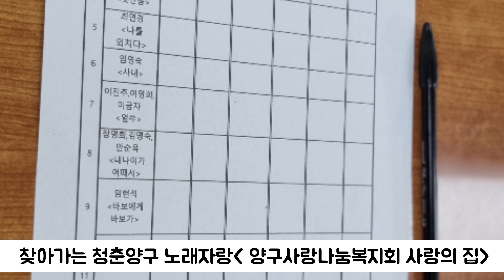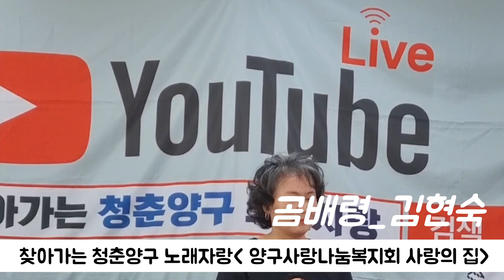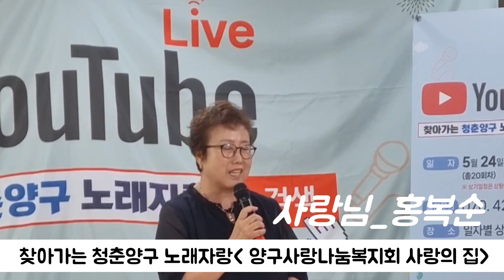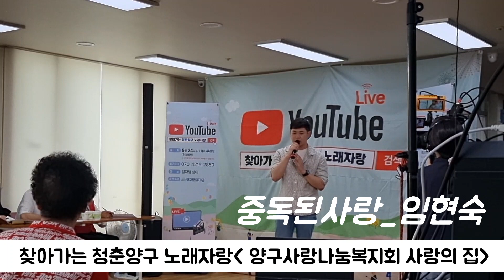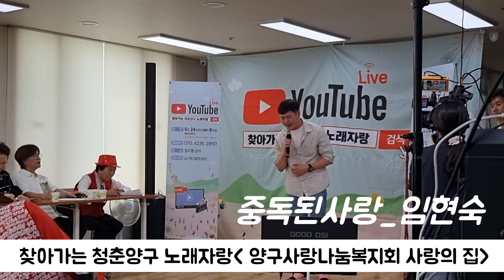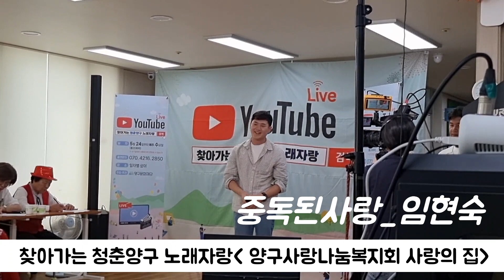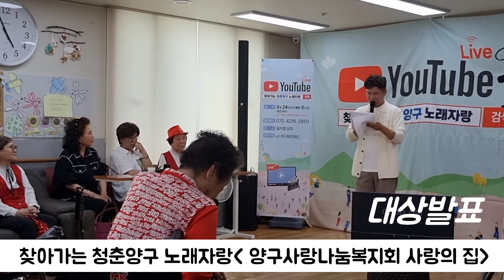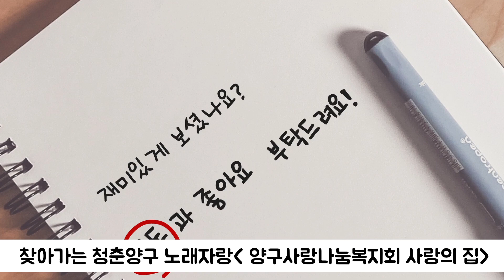어떤 부정도 무한긍정으로 전환해가는 빛나는 길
가장 멀고  빛나는 길은 참다운 나를 찾아 떠나는 꿈의 길입니다.

빛과 어둠은
우리 마음속의 길에도 있습니다.

우리안의 빛이
어둠에 눌려 가려져 있다가
먼 길을 걷는 순간,

그 어둠을 뚫고 올라와 가장 눈부신 빛으로 우리를 비춰줍니다.
그래서 좌절하지 않고 다시 힘을 내어 다시 그 먼 길을 또다시 용기내어 떠납니다.

지금 바로 여기에  우리에 빛나는 꿈이 시작됩니다.
뒤돌아보지 말며 만번쯤 다짐하며 달려온 길 입니다.

충실한 오늘은 곧 후회 없는 어제가 되고, 준비된 미래가 된다고 하지만
우리가 뒤돌아보지 않음은
어제가 너무 아픈 상채기로 남겨져 있기  때문입니다.

멈춤도 때르는 전진이라고 합니다.

조금 아주 조금만 잠시 쉬었다
우리의 초라하고 깊은 한숨을
멈추고 다시 희망의 길을 향해 달려가겠습니다.

우리가 사랑하는 일에 믿음을 갖고
그 일을 계속 밀고 나갈 때,
비로소 그 일은 우리가 도달해야 할 길로 비로소 우리를 이끌어 줄 것입니다.

인간의 뇌는 수용력의 한계가 있습니다. 인간은 누구나 자신만의 틀을 가지고 벗어나기를 두려워하기 때문입니다.

고정관념의 틀이 변화해야만 발전이 가능해집니다.

그래서 우리는 쉬지않고 겸손하게 받아들이고 배우는 자세가  필요합니다.

유연한 사고를 가지고
변화를 시도하는 그 순간부터
스스로에게  발전의기회를 주는 순간이 되어집니다.

긍정적인 에너지로
아주 사소하고 작은 부분이라도
변화를 받아들이는 자세를 가지는 그 순간이 발전의 시작이 되어집니다.

열정이 넘치는 사람이 되려면
온도계가 아닌 온도조절계가
되어야 합니다.

바깥 기온에 따라  오르락 내리락 하는  온도계 같은 사람이 아니라

바깥 기온의 변화에도 불구하고
자신의 내면의 온도를 일정하게 유지시켜   안정감을 주는 그런 온도조절계 같은 사람으로

아침 시작부터 저녁 마무리까지

주변를 둘러보는 유연한 부드러움과 여유로움으로.

순간 순간 행복한 보물 찾기로  행복바이러스 전염시키는  포근하고 정겨운 습관으로 그 어떤 부정도  무한긍정으로 전환해가는 빛나는 하룻길되세요.